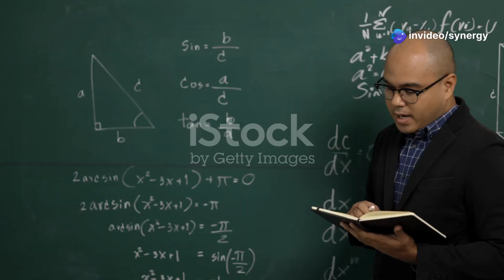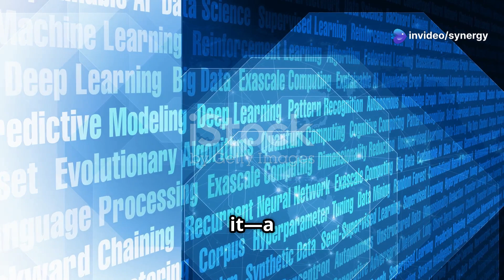Revolutionizing Physics: Deriving Gravity from Quantum Entropy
Explore Professor Ginestra Bianconi’s groundbreaking framework that unifies quantum mechanics and general relativity by deriving gravity from quantum relative entropy. This novel approach offers fresh insights into the nature of spacetime and the universe’s accelerated expansion.  ￼